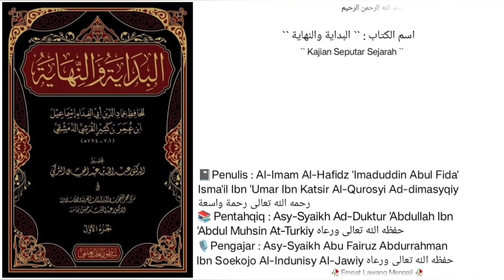Dars `` 268 `` | Al-Bidayah Wan Nihayah | Juz ke - 1 |🎙️ Asy-Syaikh Abu Fairuz Al-Indunisy Al-Jawiy